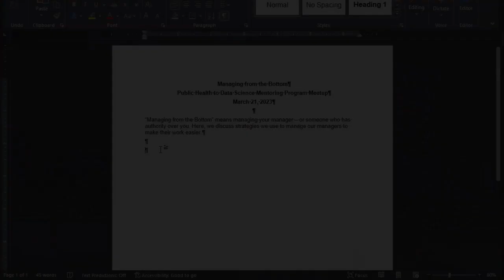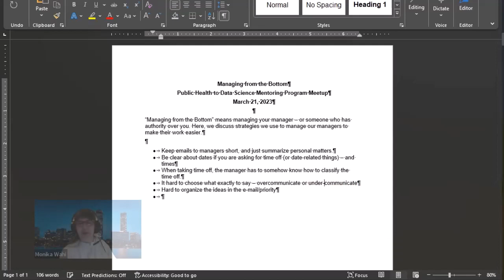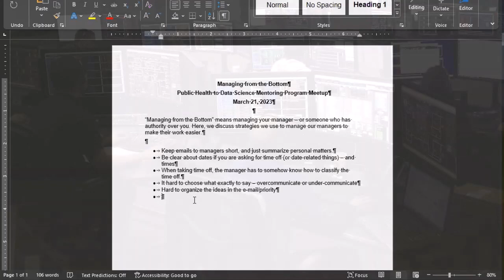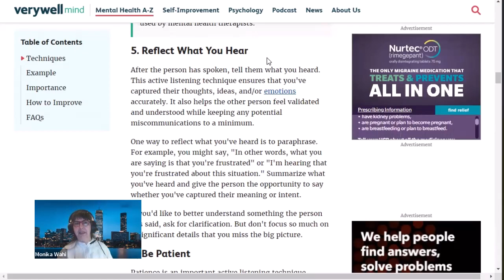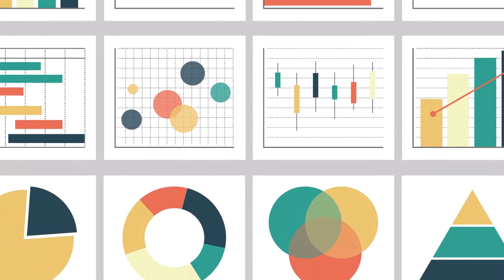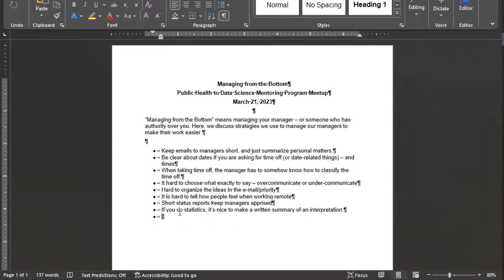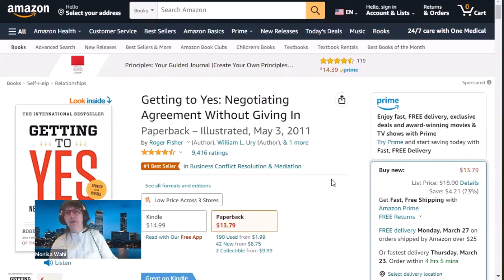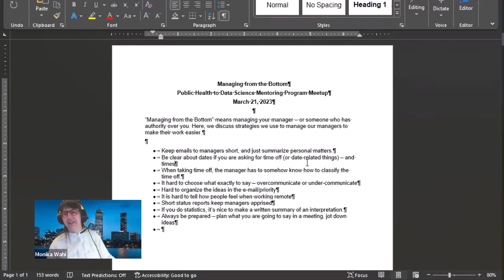MTUP 230321: How to “Manage from the Bottom” in Data Science: Tips and Tricks for the Workplace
💡 Sign up for a 30-minute Zoom market research interview about the Public Health to Data Science Rebrand program

This meetup was recorded March 21, 2023.

Timestamps and links as they come up are below:
01:52 Why managers have it hard in data science
03:08 Tricks for e-mailing managers – what information to include in the e-mail
07:32 Over-communicate or under-communicate?
09:00 Logos and pathos, and synchronous vs. asynchronous communication – Monika’s advice
15:00 Keeping your manager updated when you are working remotely – upsides and downsides
18:20 Managers (and other at work) can get very stressed, and Monika recommends gaining “active listening” skills to deal with this
24:44 The HALT technique for figuring out what’s wrong with you (or someone else)
28:22 When you did the statistics, but your manager is presenting them: Advice
35:15 How do you answer the manager’s question, “Why is it taking so long (for you to do data preparation)?”
39:55 Want to get better at negotiation? Try reading “Getting to Yes”
43:12 Strategies for getting through meetings with negative people who put you down
45:07 The power of “I” statements